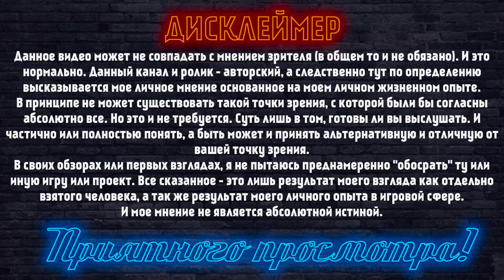Обзор The Surge 2 - ШО ОПЯТЬ?!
The Surge 2 очередной соуслайк от создателей The Surge. Работа над ошибками или очередная порция сами знаете чего?

О себе
Всем привет!
Еще с детства я любил играть! В свою молодость я застал пункты проката CD и DVD. Как и все стоял в очередях и брал на прокат заветные диски с играми. Играли тогда во все без разбора. Были как шедевральные игры так и откровенный порожняк! Теперь же я стараюсь выбирать только те игры в которые интересно зависать и проходить.

Всем приятной игры и просмотра!
Буду рад вашему общению!